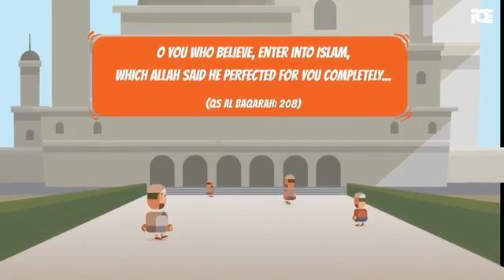Do we have to be a perfect Muslim?